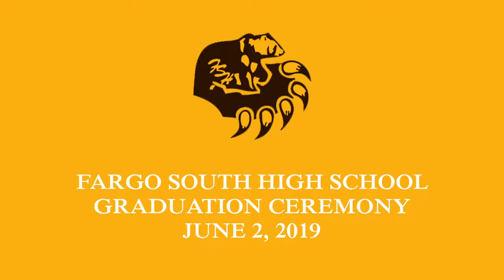Fargo South High School - 2019 Graduation Ceremony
Fargo South School - 2019 Graduation Ceremony